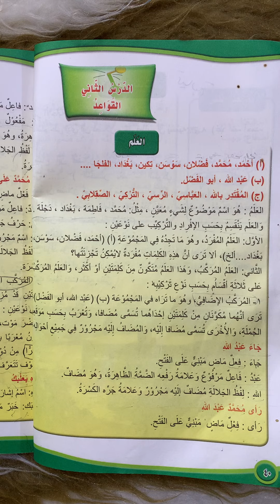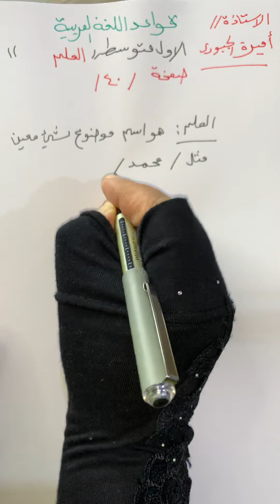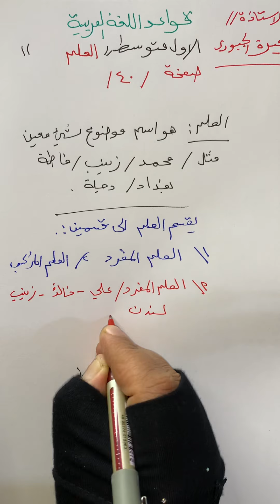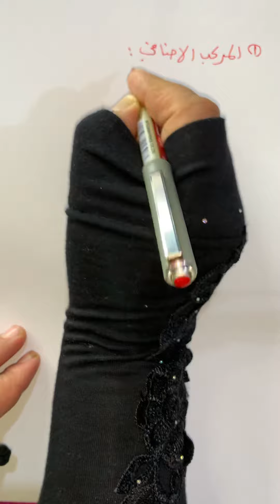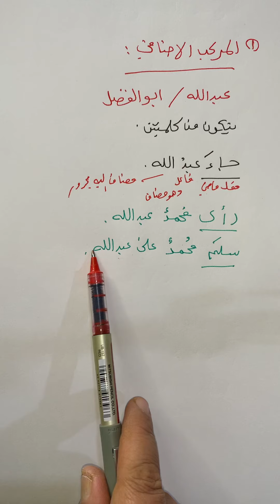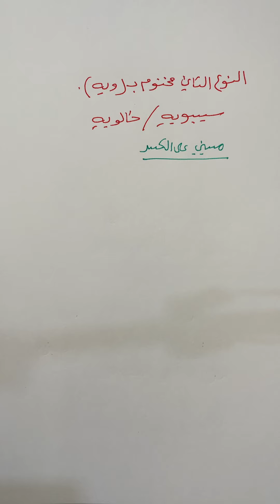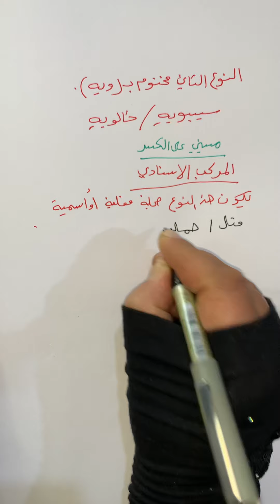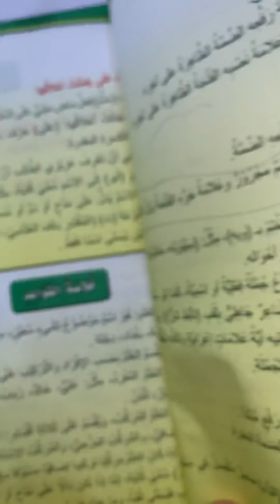العربية للصف الاول متوسط(العلم)(صفحة ٤٠)الاستاذة_أميرة_الجبوري